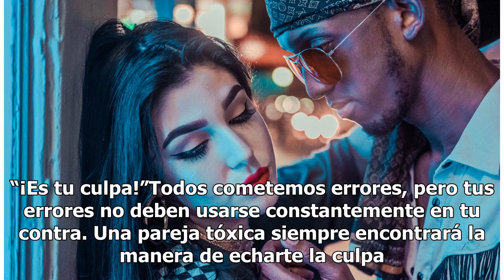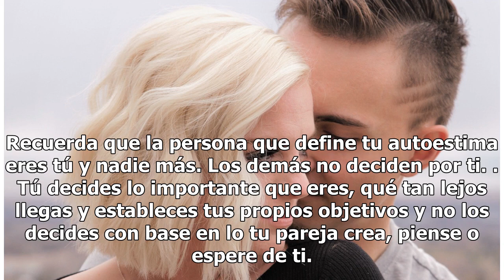Frases que dice un patán cuando no quiere nada serio contigo y que dañan tu autoestima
Frases que podrían dañar tu autoestima | Foto: Unsplash Una relación de pareja implica respeto, responsabilidad, comunicación y, por supuesto cariño, si tú no tienes esto en tu relación, posiblemente estés en una relación tóxica. Una pareja tóxica intentará dañar tu autoestima. Se mostrará egoísta, ...